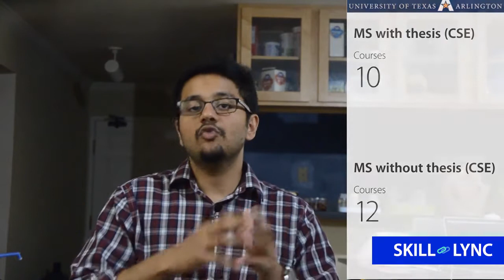Differences between MS with thesis and without thesis | Skill-Lync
In this video, Our Co-Founder explains the key differences between MS with thesis and without thesis.